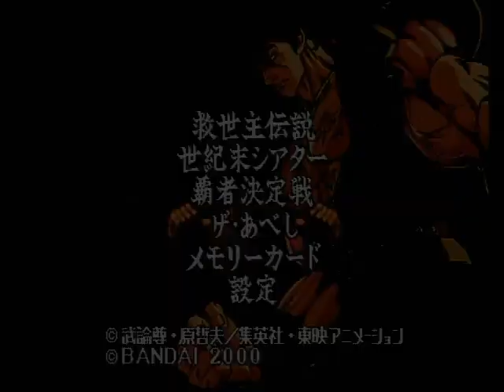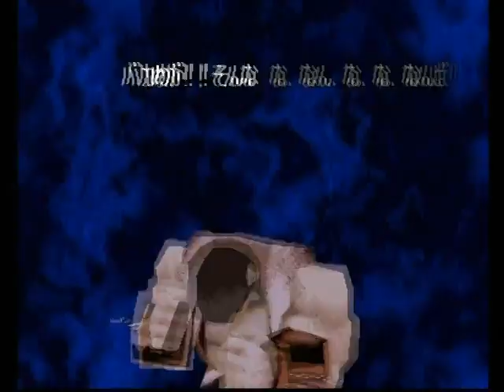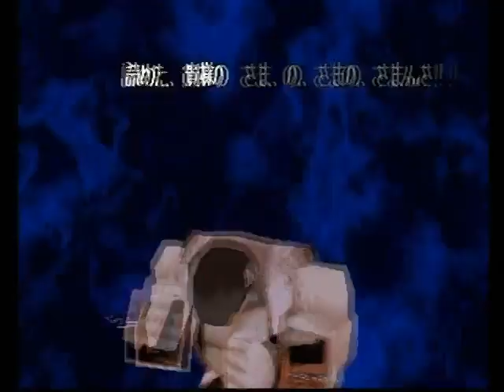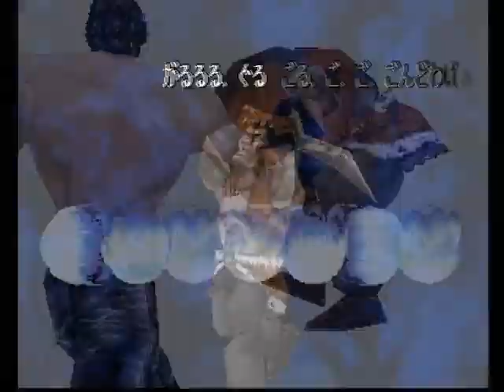北斗の拳 世紀末救世主伝説 055